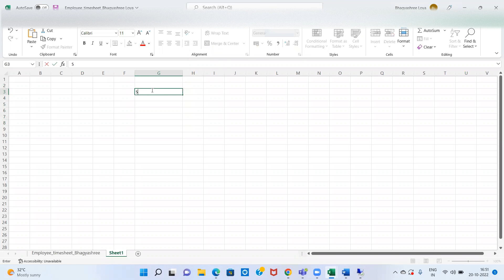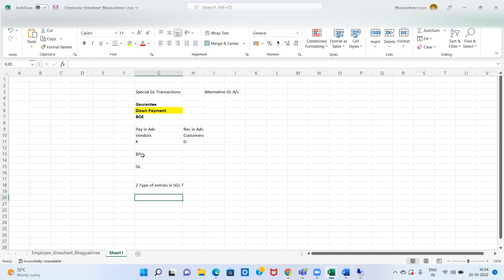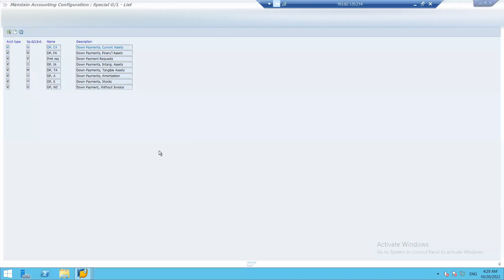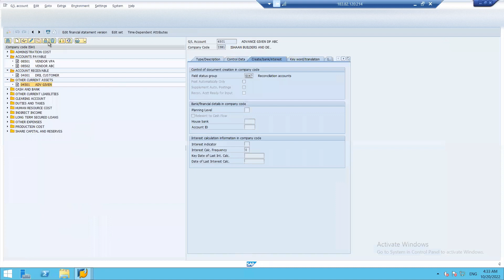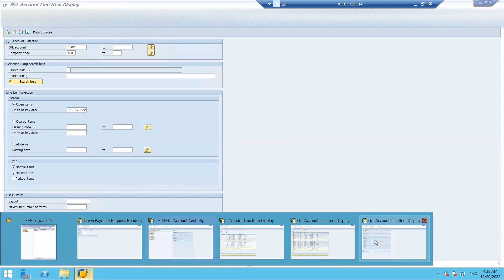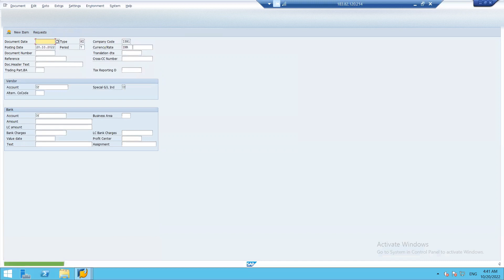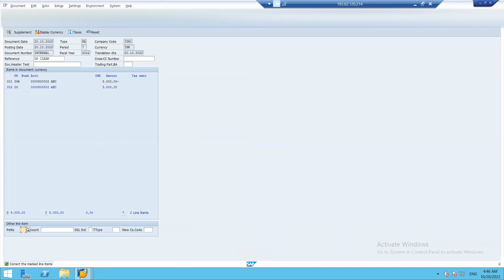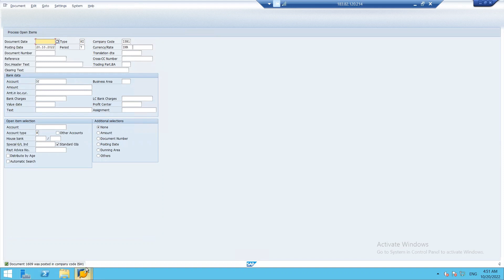Down Payment in SAP | Special General Ledger (G/L) Transactions in SAP | Down Payments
SAP Fico Tutorial:
Down Payment in SAP:
In this video tutorial, we will explain  step by step Special General Ledger (G/L) Transactions in SAP